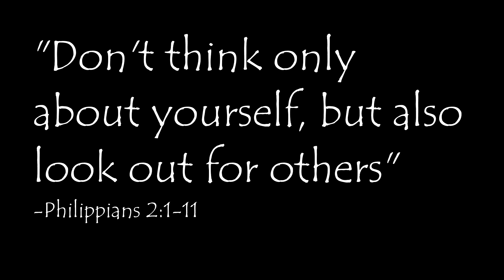AUSTIN HEGLE - Slippery Recovery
After he slips on something his little brother drops, Austin must move and think fast to not drop and break all that he was carrying.

"Don't think only about yourself, but also look out for others"
-Philippians 2:1-11

My little brother, Andrew, did awesome in this sketch!